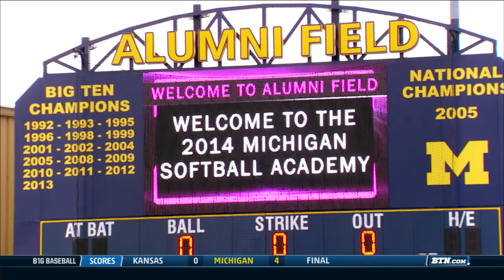Michigan Softball Helps the Fight of Breast Cancer | Big Ten Softball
Watch how the Wolverines help combat cancer at the Michigan's Making Strides Against Breast Cancer softball fantasy camp.